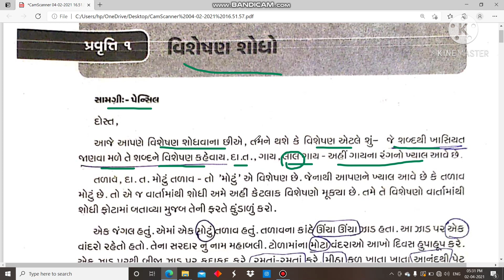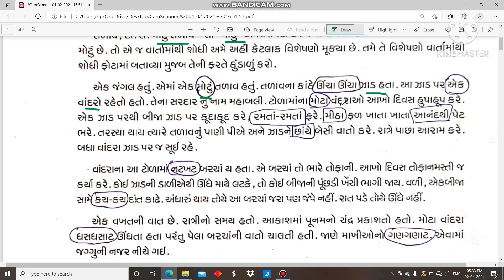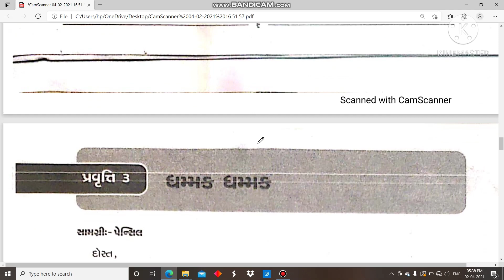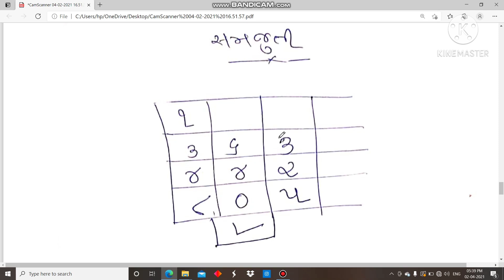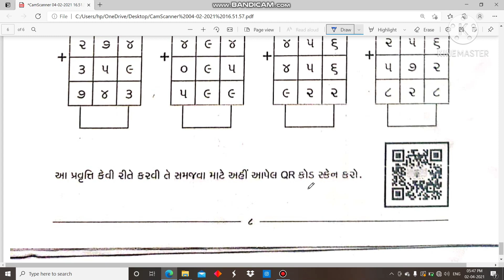ઘરે શીખીએ ધોરણ 3 અંક 4